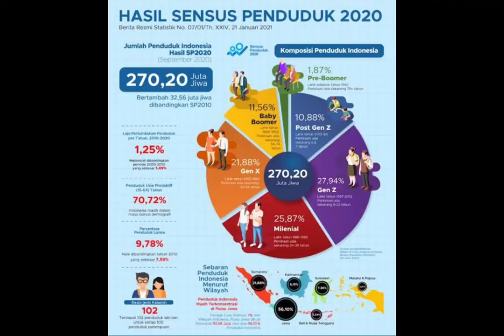perubahan sosial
Rifda Khairunnisa
Sosiologi-Perubahan Sosial